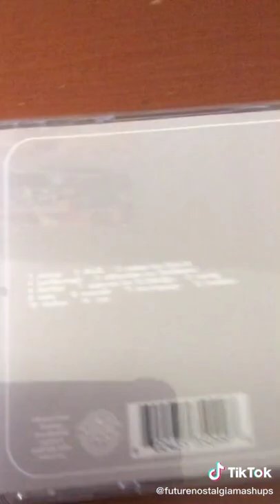Tiktok Positions Clean Cd review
This is the Positions clean cd that I got two years after release